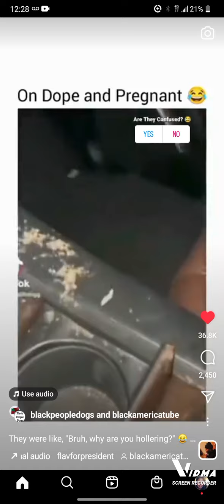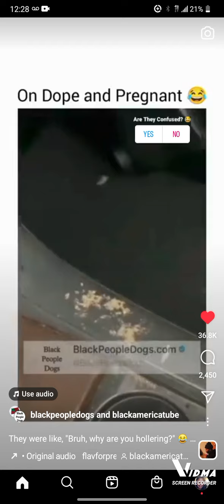My Jazzy Life and Liv's Life.. Done Ate Up All The Dope 💊..Chile 😂🤣😅😭